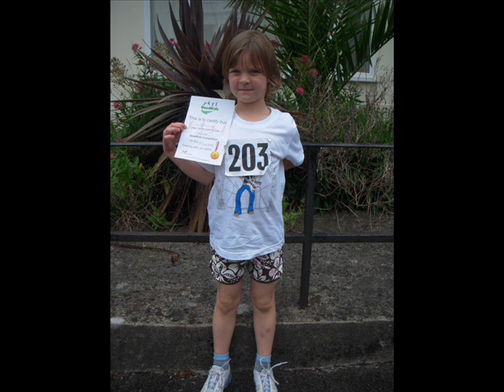Alina my little girl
Snapshots of Alina plus original music